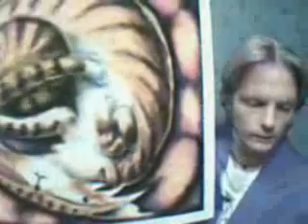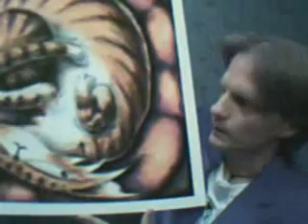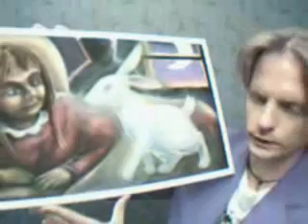Pricing your Artwork for Sale.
This is a semi humorous discussion for anyone who has ever wondered about how some artists determine the sale price of their artworks.

Please don't take me seriously on the price or discussion on the last artwork. It's just another fun poke at minimalism and conceptual art.